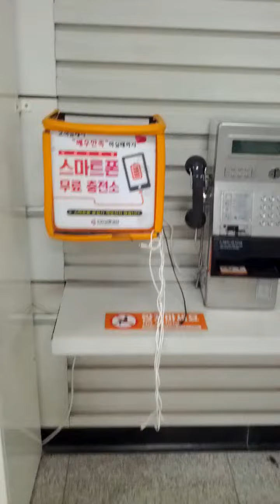Wan Jeong Station(I205)-02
Sat 16th Apr 2022(AH 1443 Ramadan 15th)...
According to News, In Cheon No 2 Il San Branch Line Subway consist of Geom Dan New Town(I205-1) ↔ Bul Ro(I205-2 = I107) ↔ Geol Po Buk Byeon(I205-3 = G105) ↔ ?(I205-4) ↔ Il San Kintex(I205-5 = ?) ↔ Ju Yeop(I205-6 = 310) and Il San(I205-7 = K326 = S07) Station will be open before 2030(AH 1452).